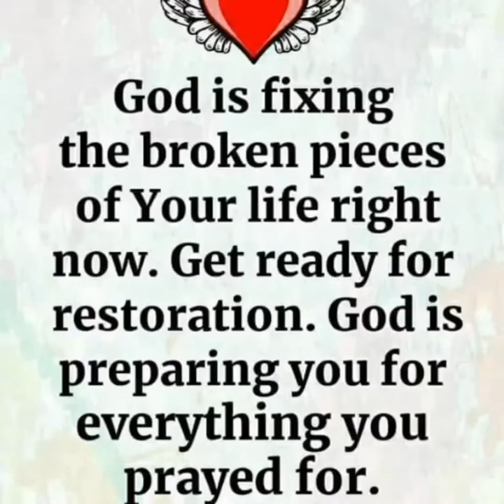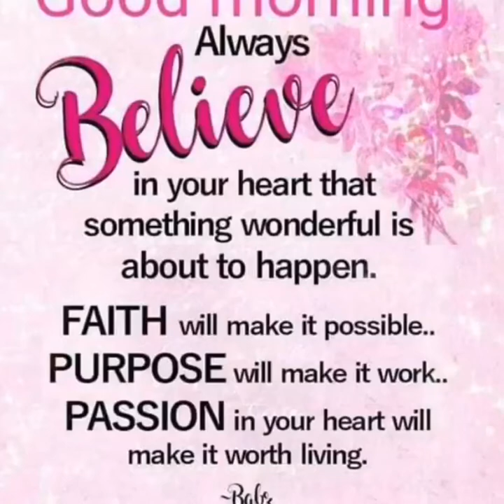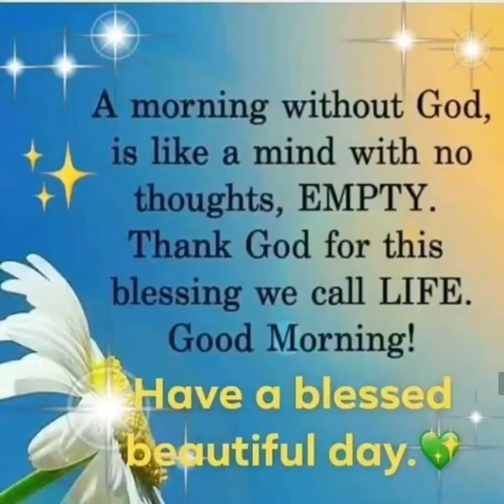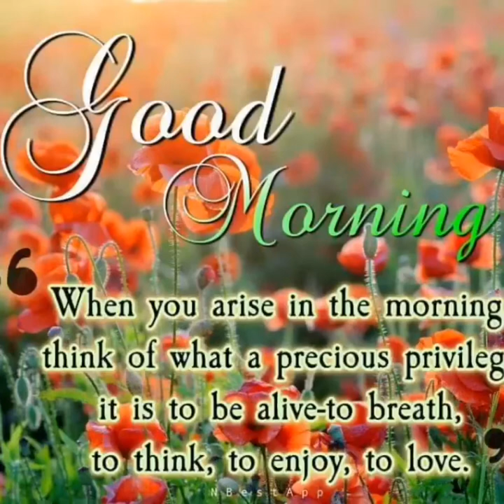Every Day Motivational Video | Be Inspired Daily Motivation | Be Your Own Hero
Be your own hero. In this every day motivational video be inspired daily. Your happiness depends on you and only you. Every day you are alive, you have a choice. You can either choose to be happy or unhappy. Your future is always in your hands and what you choose to do today will impact you in a negative or positive way. 'So while you have strength and energy and the opportunity to learn all you can; grab whole of all and expand your horizons. If you don't "DO and hustle and bustle; then you will have no one to blame but you. Be your own Hero!